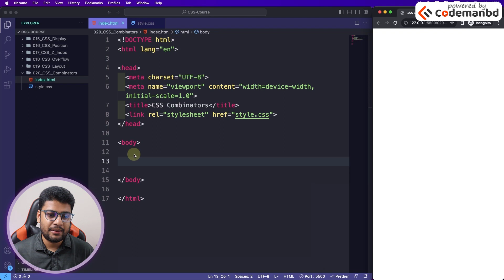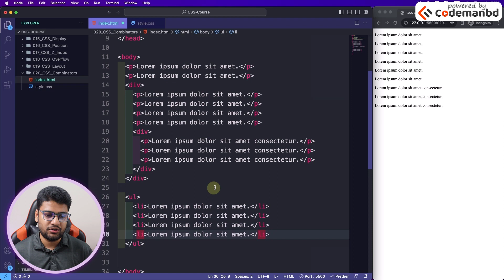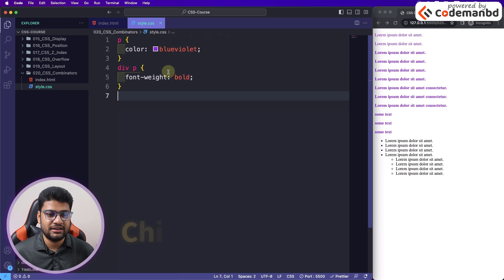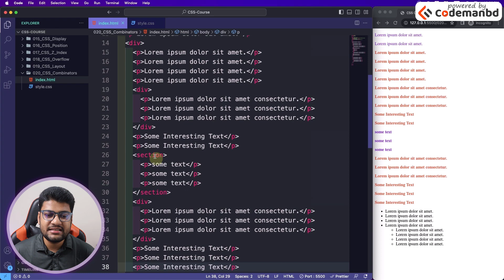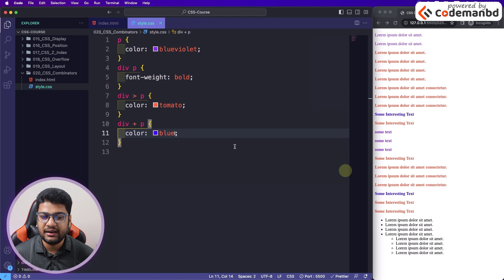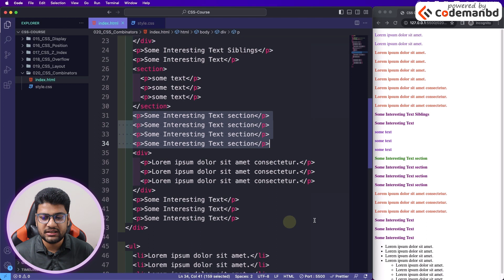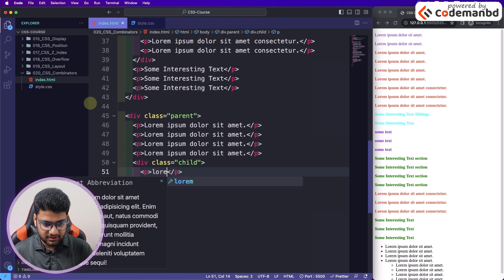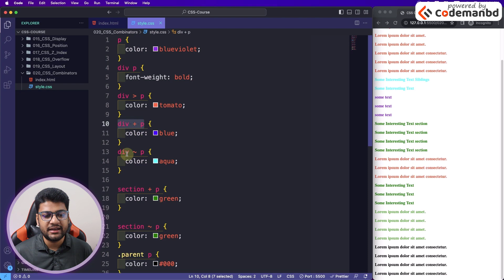CSS Combinators | CSS3 Tutorial For Beginners | Part 21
এই Modern CSS3 Tutorial Bangla প্লেলিস্ট ফলো করলে আমি আশা করি আপনার আর কোথাও থেকে CSS শিখতে হবে না। আমি এই একটা প্লে-লিস্ট এ ডিটেইলে আপনাকে CSS3 শিখাব, ইনশাআল্লাহ্‌। তাই আপনি যদি আগ্রিহী হন দেখতে থাকুন। Learn CSS for the first time or brush up your CSS skills and dive in even deeper. EVERY web developer has to know CSS.

ধন্যবাদ।